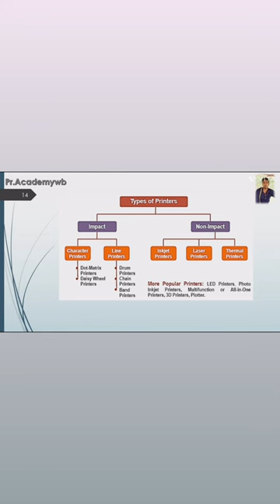religion keyboard distanceeducation youtuber science nios movie niostma gamingyoutuber